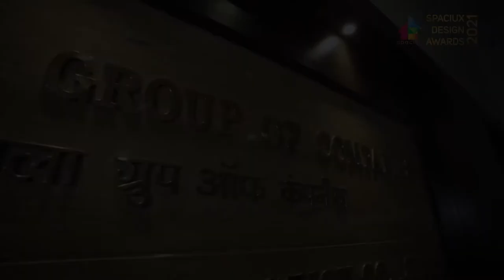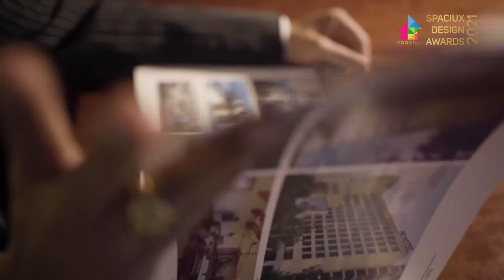Mr. Mahesh Mudda, M.D and CEO of NCCCL, Final Episode Video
𝐒𝐩𝐚𝐜𝐢𝐮𝐱 𝐃𝐞𝐬𝐢𝐠𝐧 𝐀𝐰𝐚𝐫𝐝𝐬 𝟐𝟎𝟐𝟏
𝘸𝘸𝘸.𝘴𝘱𝘢𝘤𝘪𝘶𝘹.𝘤𝘰.𝘪𝘯

“Change is the name of the game!” says Mr. Mahesh Mudda, M.D and CEO of NCCCL, one of India’s most prominent and longest-serving Construction companies.

The world of construction tightly tied with Architecture and Design is transforming rapidly. The pandemic has stirred our roots, and yet there has been a way out created.

In this interview with Mr Mudda, we discuss some significant aspects of the change happening and likely to occur in the future. As a developing nation, how the pressure of housing is rising and what opportunities it should bring along in the future. Leading NCCCL, the longest standing construction company in the country, he talks about the significant shifts that escalated growth and the five most powerful tips for being a leader in today’s time.

Listen to this episode now!